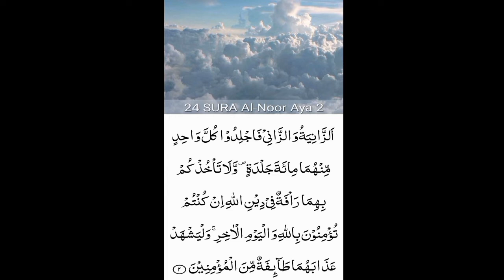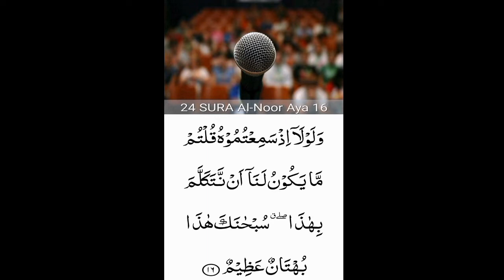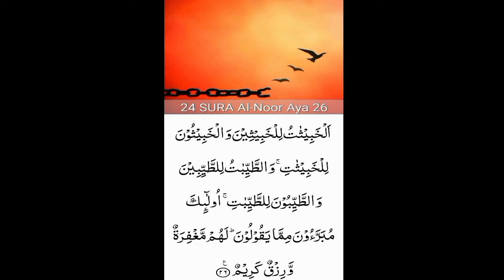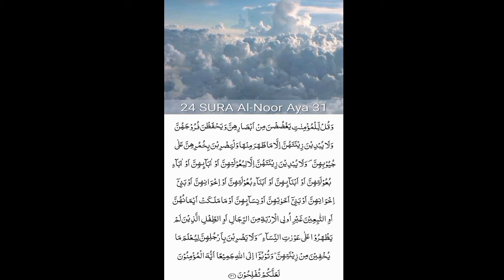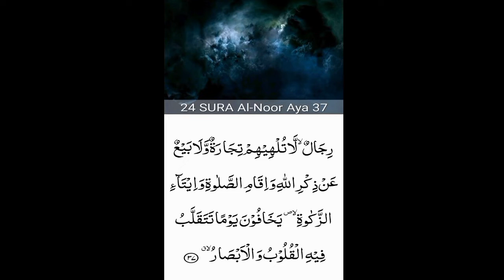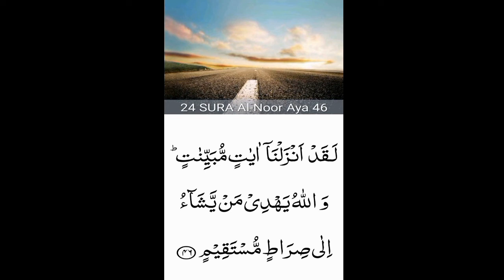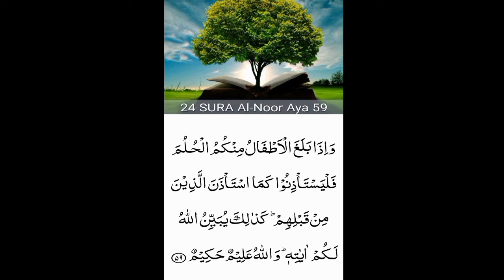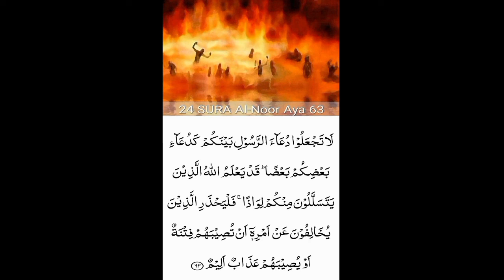24.Surah An-Nur (the Light)beautiful recitation| peace